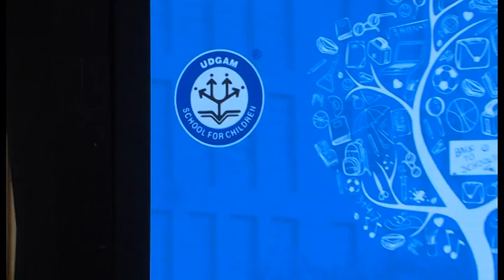ANNUAL TEACHER’S CONFERENCE 2017 - 5.4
The much awaited event of the year, the Annual Teachers’ Conference of this year, was held today at the Golden Glory Hall of Karnavati Club. It was attended by trustees, directors, teachers and staff of Udgam School and Zebar School. The compere for the day, Mrs. Sarmishtha Sinha, teacher of Udgam Senior Secondary section, unfolded the events of the day in an eloquent manner. The day began with a prayer song followed by lighting of the lamp by the trustees of the school Shri G. K. Choksi, Dr. Shaunak Muzumdar and Shri Sandeep Parikh alongwith Shri Rajabhai Pathak and Executive Director Shri Manan Choksi and Directors Ms Radhika Iyer, Ms Pratima Patell and Mrs Villoo Parikh and Principal Mrs. Sujata Tandon. Homage was paid by Ms. Radhika Iyer to the dynamic and revered trustee of the school, Late Shri V. C. Shah, who left for his heavenly abode this year leaving a deep void. A motivating speech by veteran educationist, Shri Rajabhai Pathak, left a deep impact on the audience.

The Motivational Speaker of the conference was Sister Shivani who has been a member of Brahma Kumari’s World Spiritual University for more than two decades. It was a proud privilege for the school to have her as a speaker. She enthralled the audience with her deep and meaningful words. She spoke at length about the need for unity, harmony and the values of teamwork. She also addressed issues such as tackling stress in teachers and students, how to instill self discipline and motivated the teachers with her enlightening thoughts. The rapt audience listened in awe as pearls of wisdom poured forth and brought to the fore ideas and realisations that had been hidden away somewhere in the recesses of the being.

Next on the agenda were the presentations by the different sections of teachers and non-teaching group of Udgam School about successes and failures of the year 2016-17 and plans for 2017-18. The groups presented their ideas well with beautiful success stories, a few failures and their plans for the future.

When Executive Director Shri Manan Choksi went onstage to speak, the audience was agog to listen to his dynamic and out-of-the-box ideas. Shri Choksi mainly spoke about how the future is no longer what we believed it to be, a thought well ahead of its time. Then he went on to explain the concept by giving examples from the educational sector. He also stressed on the need to improve English in order to emerge as a world class English medium school. The Zebar success story, wherein the implementation of the best practices of Udgam School in Zebar School through Udgam Consultancy skyrocketed the number of admissions from a mere 200 to a whopping 1600 in less than 8 months, was also mentioned as it is a huge example of how success of one school has influenced another’s.

Awards are a form of motivation for those who get it as well as those who don’t make it. Udgam School has an accomplished and dedicated team of teachers and staff and it is quite tough to decide who are more deserving. As special cases of being first among equals, several members of the fraternity were given awards for their performance in the year 2016-17.

Finally, Mrs. Manjari Jain, Vice Principal of Senior Secondary section, gave the Vote of Thanks. Of course there was a delightful lunch spread which was also the time for socializing and swapping ideas.
The Annual Teachers’ Conference of 2017 was a grand success where motivation met team work to rejoice in the past and renew plans for the future.